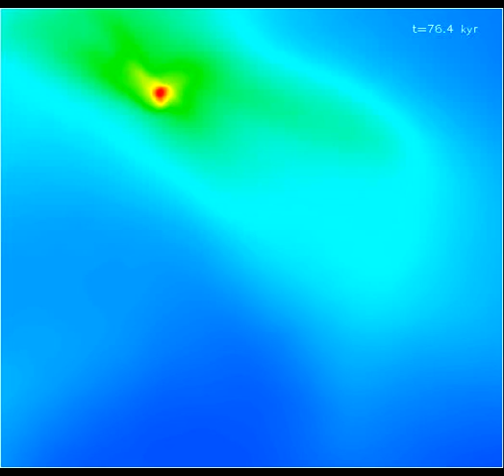Baby star acquires mass from parent star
By developing advanced computer models to simulate the behavior of young stars, Cardiff University astrophysicists Dimitris Stamatellos and Anthony Whitworth, along with David Hubber from the University of Sheffield, have offered a new insight in star formation.
While stars are young they are surrounded by discs of gas and dust, and grow by accreting material from these discs. The discs may break-up to give birth to smaller stars, planets and brown dwarfs - objects larger than planets but not large enough to burn hydrogen like our Sun.